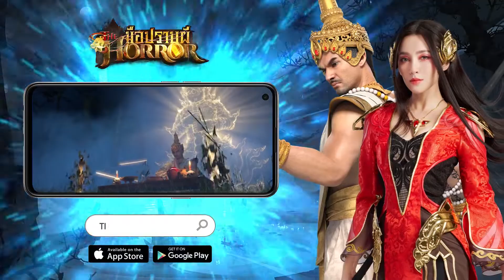The Horror: มือปราบผี ลงทะเบียนล่วงหน้าตอนนี้ ลุ้นรับรางวัลพร้อมลายเซ็น และรางวัลอื่นๆอีกมากมาย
รีบโหลดเกม รวมพลนักปราบผี กำจัดเหล่ามารร้าย เริ่มต้นเส้นทางแห่งการปราบผี